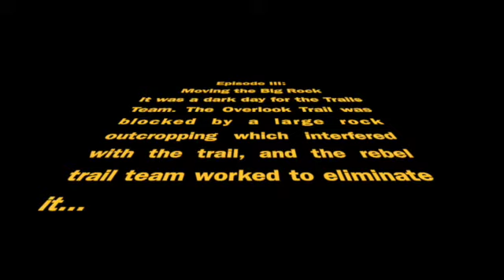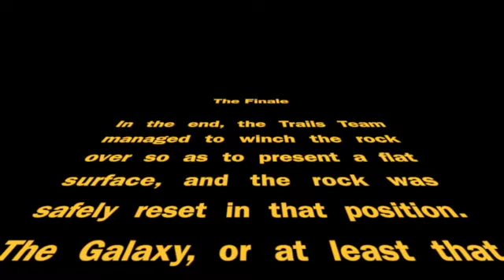Moving the Rock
Moving a Rock on a Trail at Oleta Falls